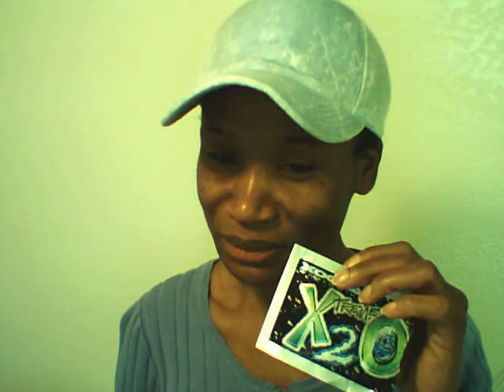Xtreme X2O For Your Body's Balance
When used in our drinking water provides us with many benefits.

The water is now ionic, it helps us to become hydrated.  The

minerals get absorbed quickly and easily by our bodies, providing

us with more oxygen, helping our bodies to be revitalized. The

body 's potential hydrogen level (ph level) becomes balanced and

good health is realized .  As fat is burnt, energy levels rise.